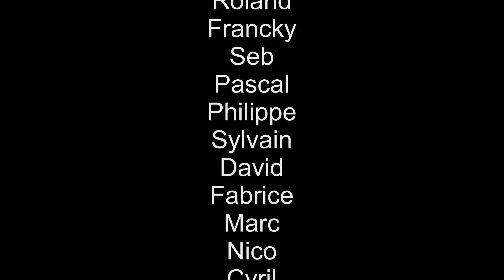Sortie VTT - Cyclo Club Smart - 17/12/16 - Les Foufous #71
Sortie VTT organisée par le Cyclo Club de la Smart à Hambach, départ de jour de Saint-Avold et le Phelsberg puis direction Ceeutzwald via les Singles d'orderfang...et retour de nuit. D'autres amis Vttistes se sont joints à la sortie. A refaire !